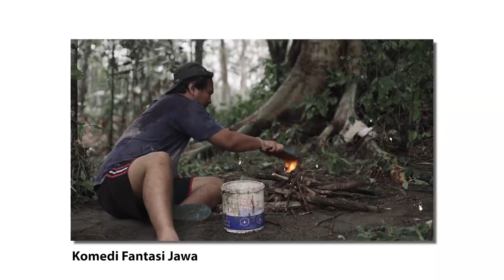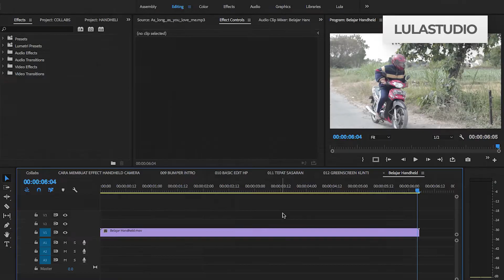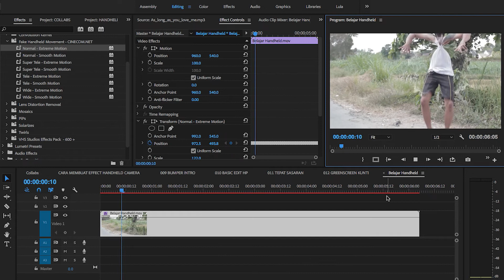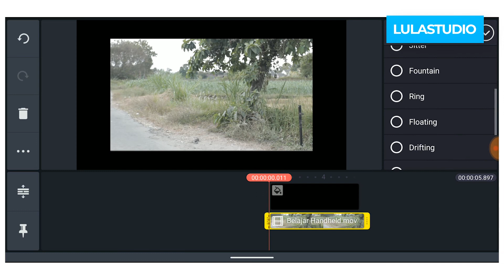Cara membuat effect handheld camera | Tutorial Editing Kamera Goyang-goyang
TUTORIAL EDITING Cara membuat effect handheld camera atau kamera shake menggunakan aplikasi Adobe after effect, adobe premiere, dan Kinemaster.
Bisa juga untuk efek saat penampakan hantu muncul atau menghilang di video penelusuran, di kasih effect handheld bisa lebih realis dan nyata, tidak hanya diam di atas tripod.
Tonton Juga
Serial Komedi Fantasi Jawa
Link Handheld Preset for adobe premiere pro